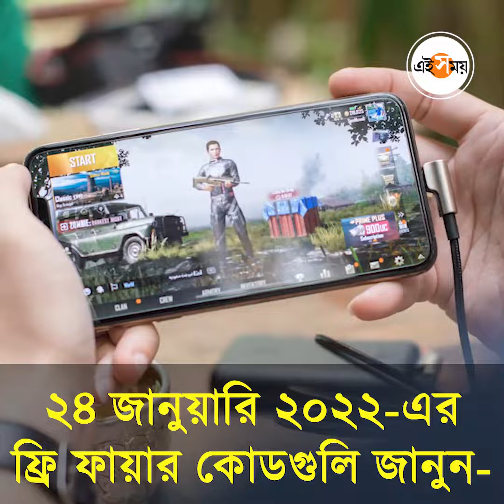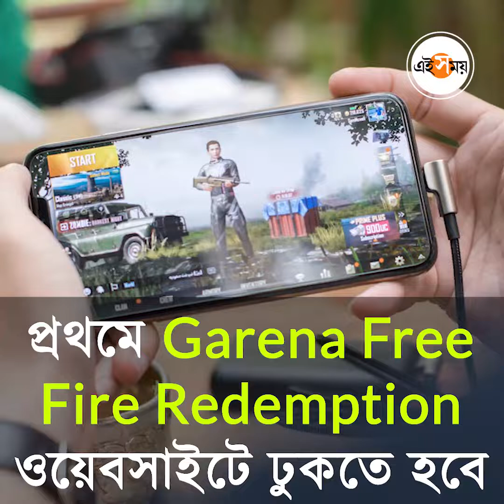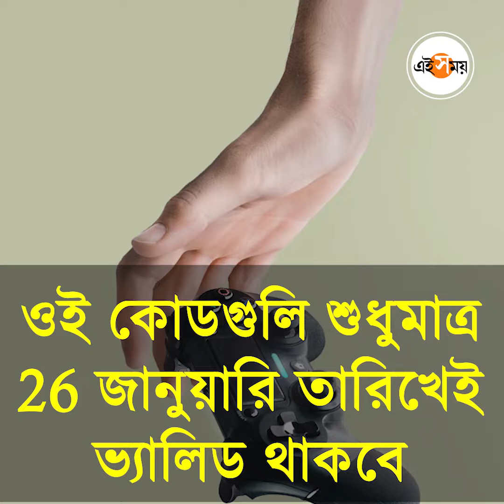বিনামূল্যে ফ্রি ফায়ার গেমে একাধিক ফিচার আনলকের উপায় | Free Fire Game | Ei Samay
গেমারদের সুবিধার জন্য প্রতিদিন কোড দেয় Garena Free Fire। এই কোডগুলির মাধ্যমে একাধিক ফিচার আনলক করা সম্ভব। জানুন আজকের (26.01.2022) কোডগুলি-

Garena Free Fire গেমে টাকা দিয়ে বিভিন্ন ফিচার আনলক করতে হয়। কিন্তু সকলের পক্ষে যেহেতু টাকা দিয়ে ডায়মন্ড এবং অন্য ফিচার আনলক করা সম্ভব নয়, তাই অনেকেই বিনামূল্যে ফিচারগুলি আনলক করার উপায় খুঁজতে থাকেন। আর বিনামূল্যে ফ্রি ফায়ার গেমে কী ভাবে একাধিক ফিচার আনলক করবেন সেটাই এখন বড় প্রশ্ন। সেই প্রশ্নের উত্তর রয়েছে এই প্রতিবেদনে। জেনে নিন আজকের ফ্রি কোডগুলি-

Free Fire রিডেম্পশন ওয়েবসাইটে লগ ইন করতে ওয়েবসাইটে ঢুকতে হবে করতে হবে।

প্রথমেই Facebook, Apple ID, Google, VK, Huawei ID অথবা Twitter দিয়ে নিজের প্রোফাইলে লগ ইন করুন।

টেক্সট বক্সে রিডিম কড পেস্ট করে দিন। উপরে দেওয়া যে কোনও একটি কোড পেস্ট করলেই হবে।

'Confirm' অপশনে ক্লিক করুন। তার পরে স্ক্রিনে একটি ডায়ালগ বক্স ভেসে উঠবে। সেই বক্সে 'OK' সিলেক্ট করুন।